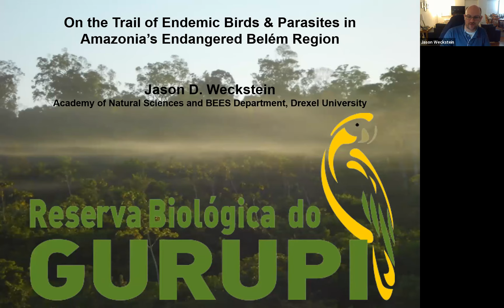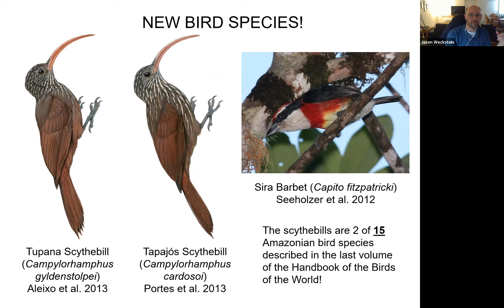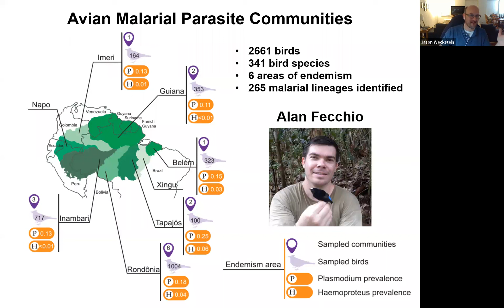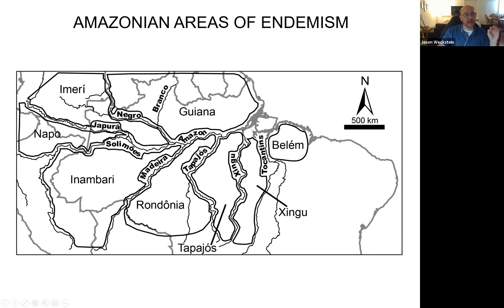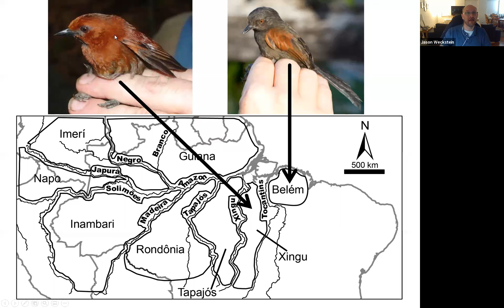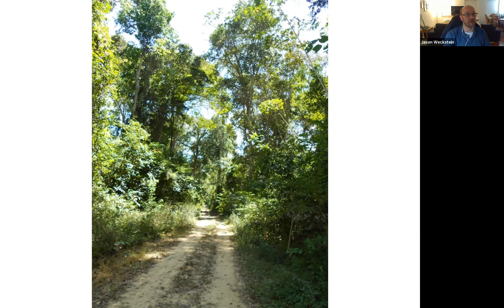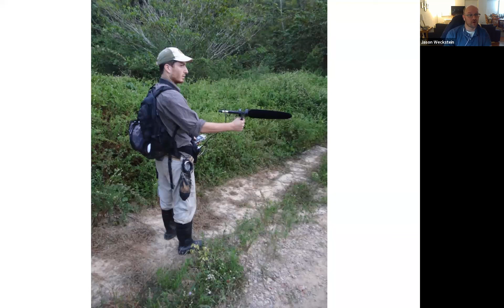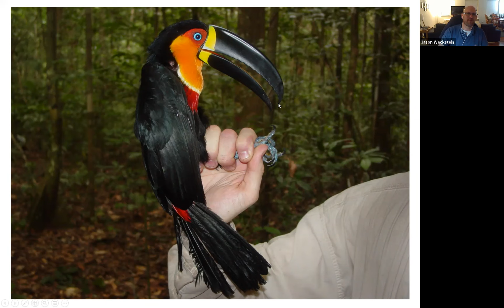On the Trail of Endemic Birds & Parasites in Amazonia’s Endangered Belém Region - Jason Weckstein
Despite the rich bird life of the eastern Amazon basin, few birders have visited the Belém Area of Endemism in northeastern Brazil – one of at least eight regions in Amazonia with unique species found only in each of these respective areas. The Belém area is the most endangered of the eight, largely because of deforestation that has left just 24% of primary forest standing.

Jason Weckstein, associate curator of ornithology at Philadelphia’s Academy of Natural Sciences of Drexel University, will take us on an armchair expedition to this very special location, where he co-led a research team several years ago when he was a staff scientist with the Field Museum. He’ll share an up-close-and-personal look at everything from daily life in the field to the area’s biodiversity, endemism patterns in the birds and associated parasites found there, and how the team’s findings are being used to advance our understanding of speciation, disease and parasite ecology, and conservation.